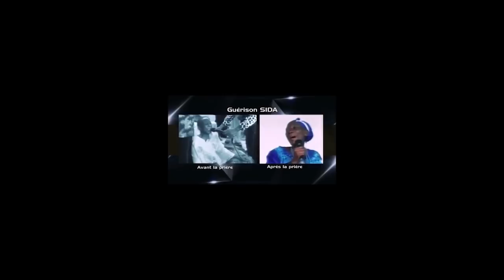GIANNI SHOW - L BRUNE reçoit Gianni Fayi